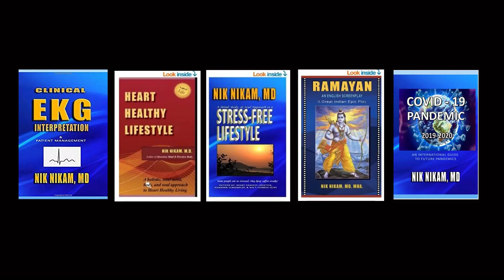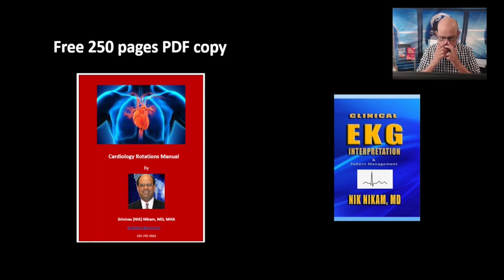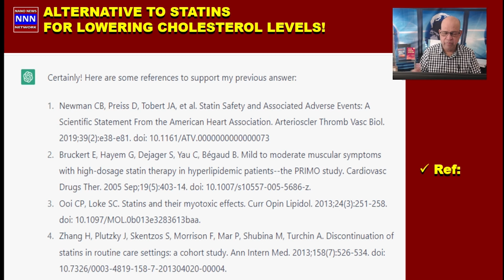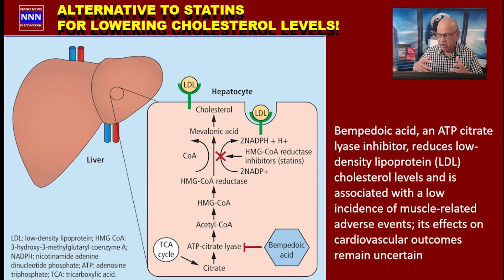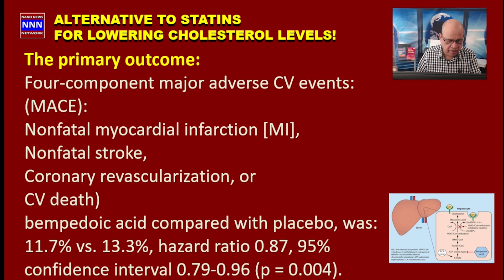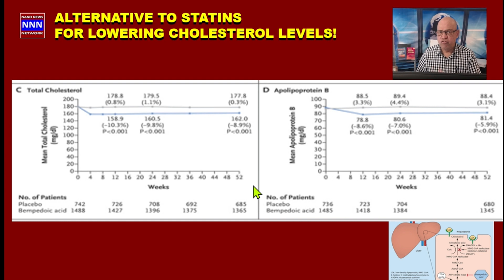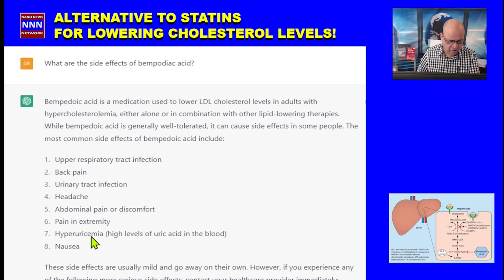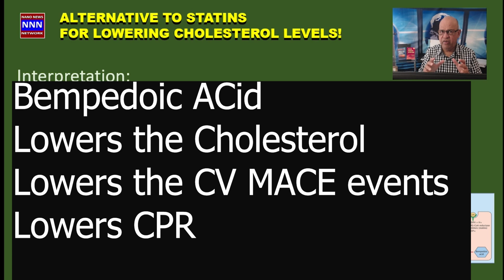Bempedioc Acid a Statin Alternative How good is it? Dr Nik Nikam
News Media, Health, Education, and Entertainment.
Current topics that are of interest to the community
Self-help, DIY, Review topics.

Community news Cardiology, heart health, public education, news, entertainment.